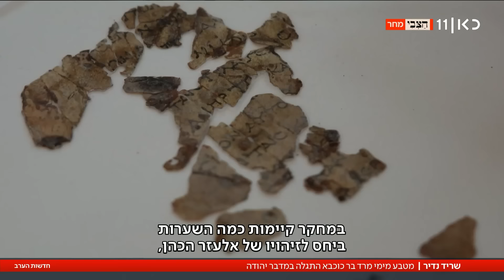ממצא ארכיאולוגי שלא רואים כל יום: התגלה מטבע מימי מרד בר כוכבא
כאן חדשות | ממצא נדיר שהתגלה בימים האחרונים בישראל מצליח לרגש ארכיאולוגים וחובבי עתיקות. מדובר במטבע מימי בר כוכבא, במצב כמעט מושלם, שמספר דרך המילים והציורים החרוטים עליו, סיפור מלפני כמעט 2,000 שנה.  כתבתו של שרון עידן, מתוך חדשות הערב 4.3.2023